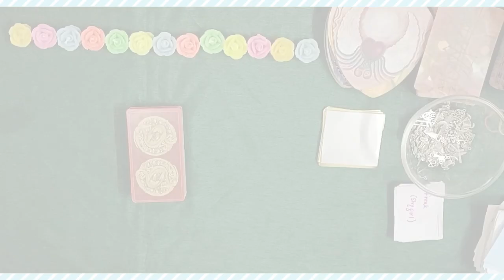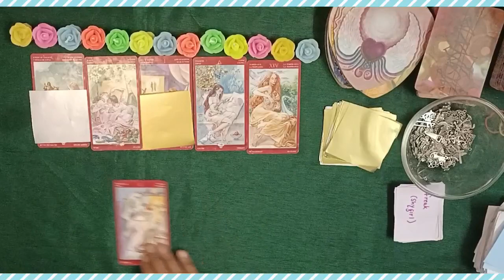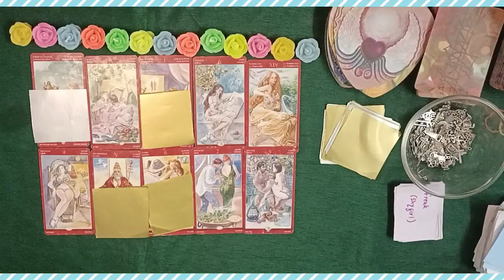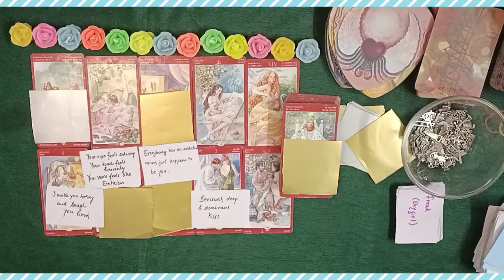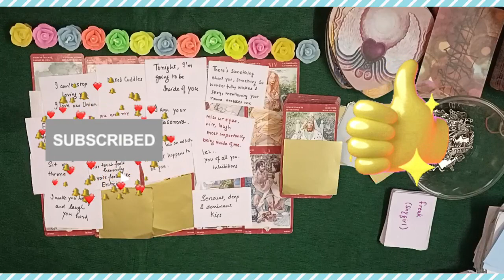All Signs 💖 Who is CRAVING for your Touch 😘 JUICYMESSAGES 🔥 ROMANTIC SONGS 💖🔮 PICKACARD#tarot#love